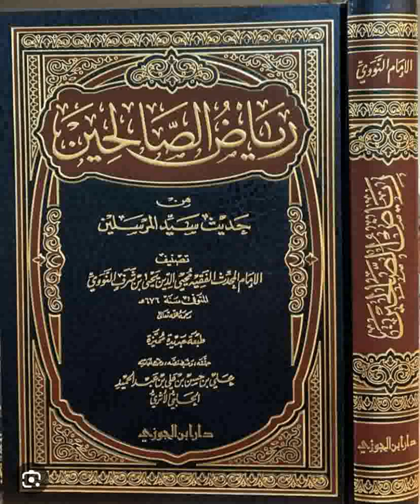17 Riyadou Sâlihine ☛ رياض الصالحين ✍️ Ouztaz Babacar Thioub